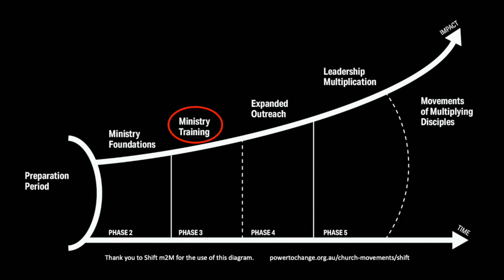Daymond's News from Mudgee – March 2022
An update from James & Brittany Daymond on their work in Mudgee.